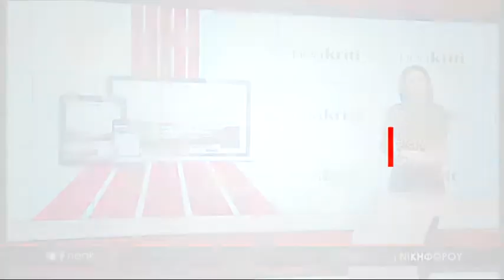Ειδήσεις σε 1 λεπτό 07 12 2018 α'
«Παλεύε» με τους ανέμους και τα κύματα κρουαζιερόπλοιο που «έδεσε» στο λιμάνι Ηρακλείου

Δολοφονία 21χρονης φοιτήτριας: Την βίασαν και την πέταξαν ζωντανή στη θάλασσα

Με τη Μαρία Ελένη Νικηφόρου